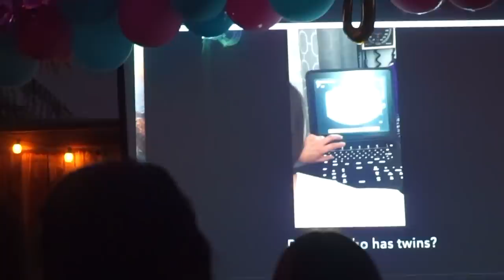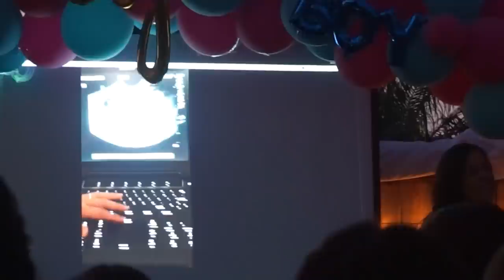My Boy Supereeego's Gender Reveal Party! - Imma cry